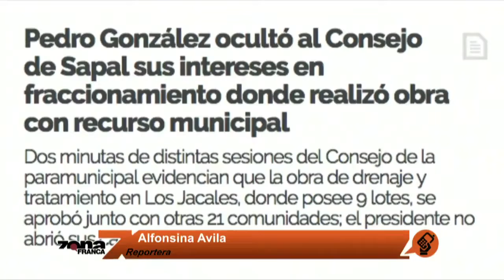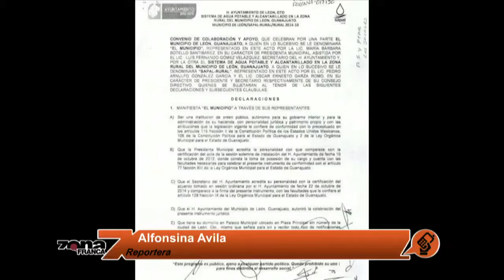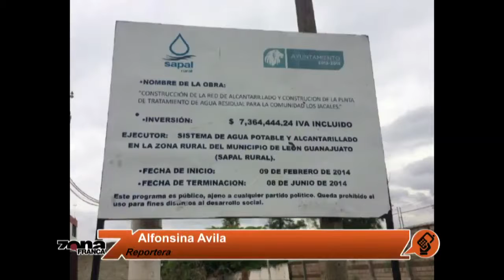Intervención Alfonsina Avila